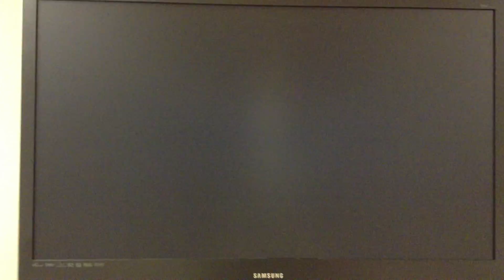Wii Party with PSY (Swap Meet part 3)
I'm making Wii Party videos with PSY with every party game and pair game because PSY is famous for Gangnam Style being well-known globally.  This party game is Swap Meet.  I've been playing this party game several times already with this Mii I'm using and if the CPU's are beating me by a lot, I restart to make sure I win.  This is Part 3 of 5.

Estoy haciendo Wii vídeos del partido con PSY con cada juego de mesa y juego de par porque PSY es famoso por ser de Gangnam Style conocido a nivel mundial. Este juego de mesa es Swap Meet. He estado jugando este juego de mesa varias veces con este Mii que estoy usando y si la CPU me está latiendo por mucho, reiniciar para asegurarse de que yo gano. Esta es la Parte 3 de 5.

강남 스타일은 세계적으로 잘 알려져중인 PSY 유명하기 때문에 나는 모든 파티 게임과 쌍 게임을 PSY를 가진 Wii 파티 비디오를 만들고있어. 이 파티 게임 스왑 만나이다. 내가 사용하고 있는데 CPU의가 추첨으로 저를 구타하는 경우, 내가 승리를 확인하기 위해 다시 시작이 미이에 이미 파티 게임에게 몇 번 플레이하고있었습니다. 이 5 부 3입니다.